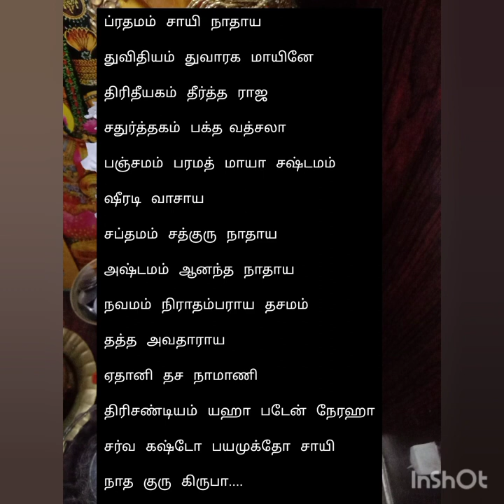ஷீரடி சாய் மந்திரம் பிராப்தம் இருந்தால் கண்ணில் படும்